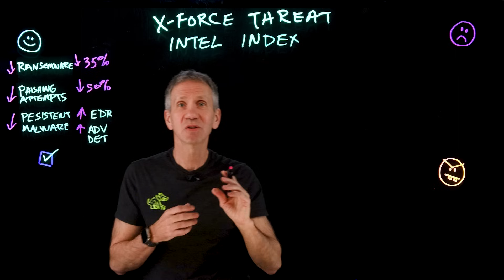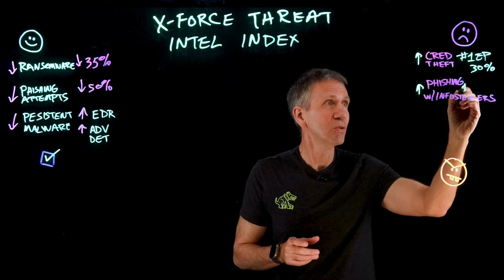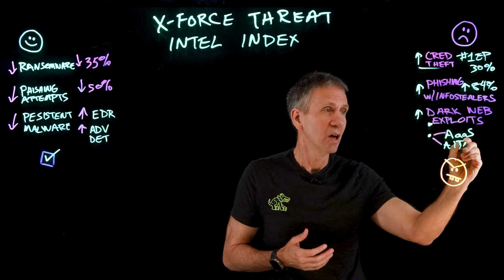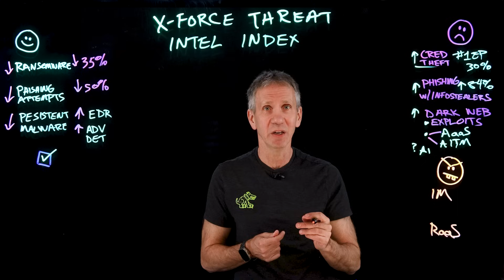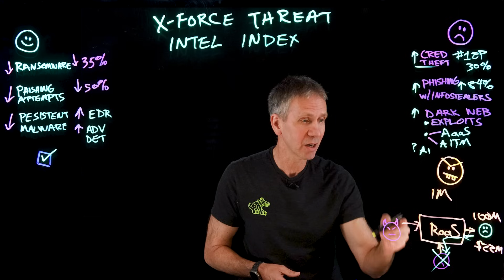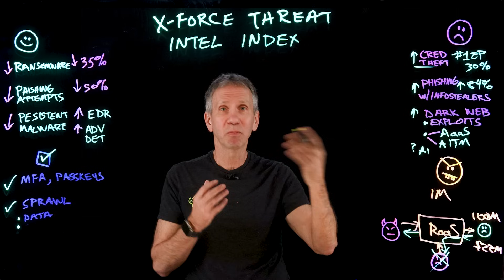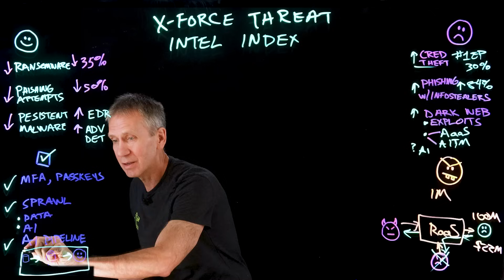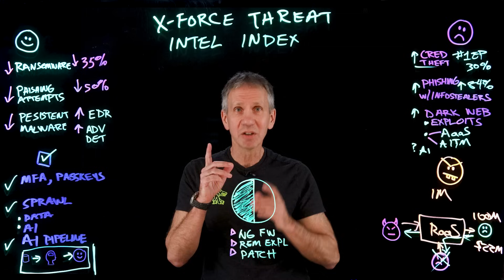2025 Threat Intelligence Index: Dark Web, AI, & Ransomware Trends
Want to uncover the latest insights on ransomware, dark web threats, and AI risks? Read the 2025 Threat Intelligence Index

🔐 Cyber threats are evolving—are you ready? Jeff Crume unpacks the 2025 IBM X-Force Threat Intelligence Index, revealing trends in ransomware, dark web vulnerabilities, and AI attack surfaces. Discover actionable strategies to secure your systems and stay ahead of emerging risks. 🌐💡